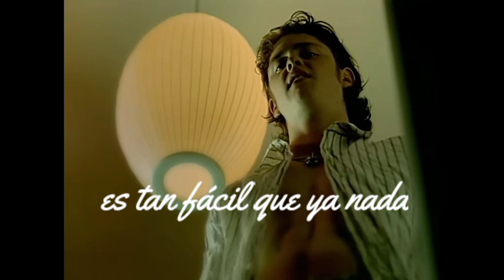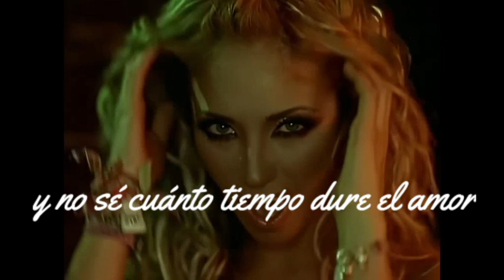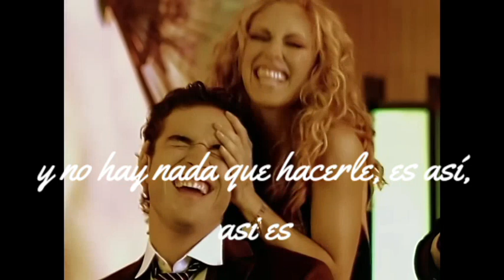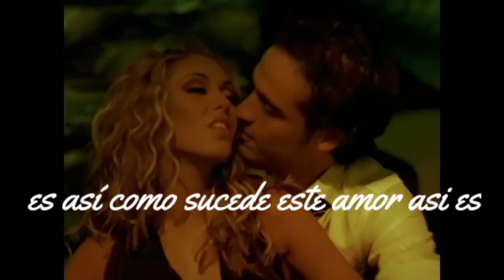Nuestro amor | RBD / Video Official - Letra